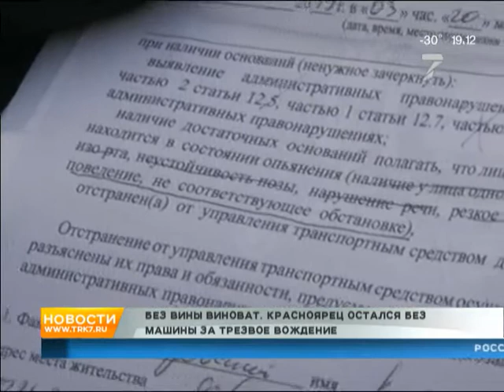Трезвый красноярец попался инспекторам на пьяном рейде и очень пожалел